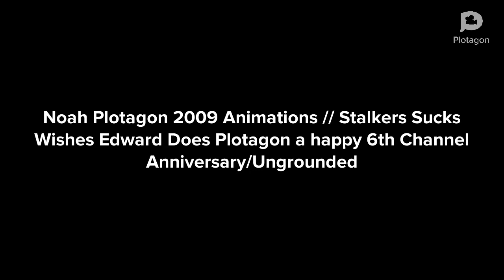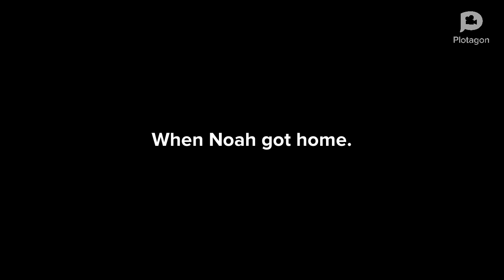wishes @EdwardDoesPlotagon a Happy 6th Channel Anniversary/Ungrounded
Happy 6th Channel Anniversary to @EdwardDoesPlotagon

Anyways